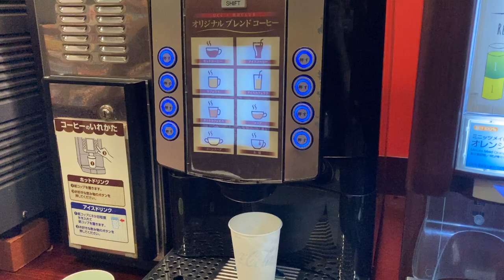CHOCO(ココア) コーヒーマシンの表示 快活CLUB亀戸駅前店